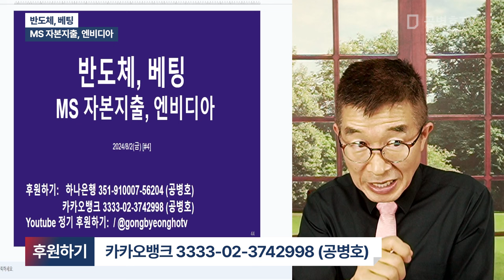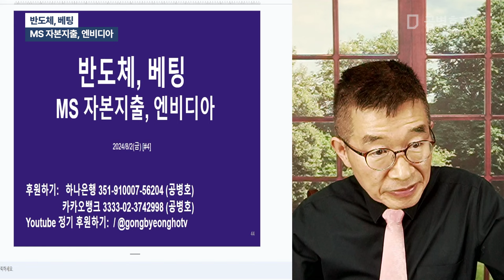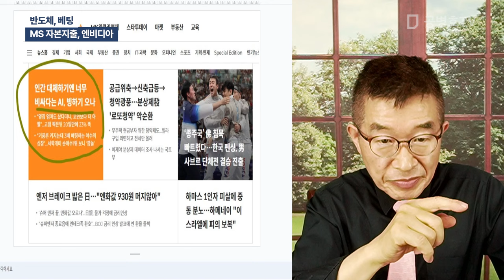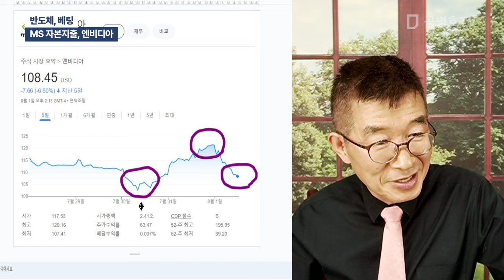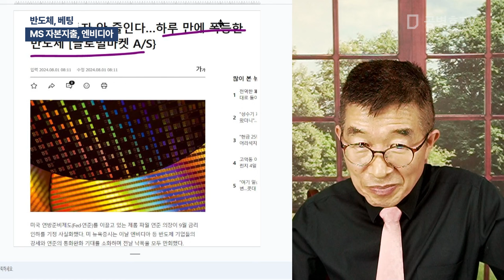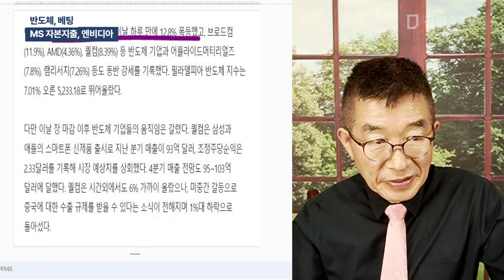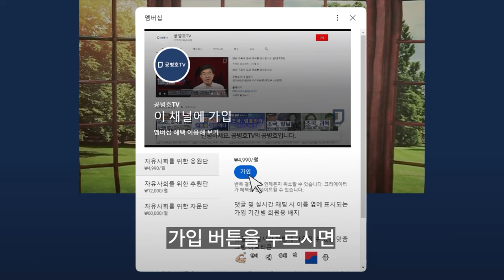반도체, 베팅 / MS 자본지출, 엔비디아 [공병호TV]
Bitcoin : 3MTW849AkP2ftLeSK2teZHMmzLu7Z83s9U